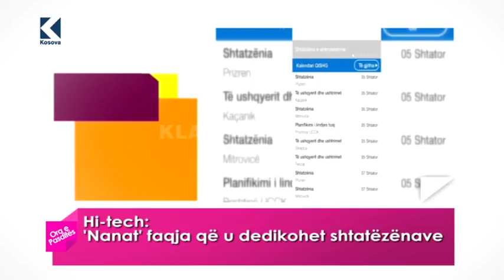Ora e Pasdites - Kanceri i gjirit, parandalimi dhe vetëdijesimi - 03.10.2017 - Klan Kosova